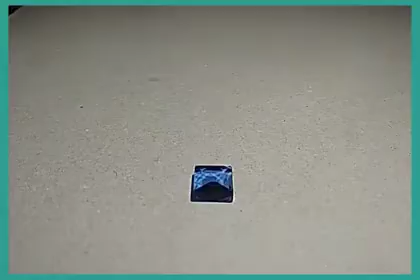Rare blue diamond